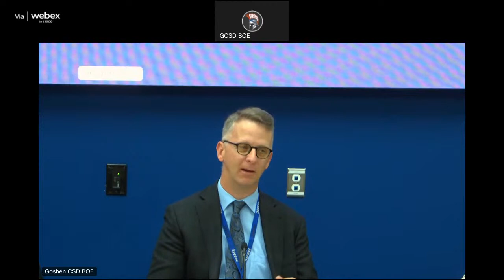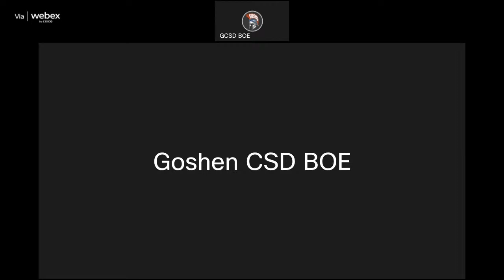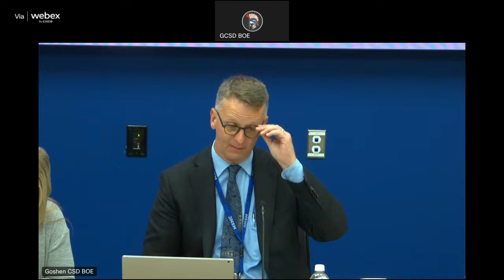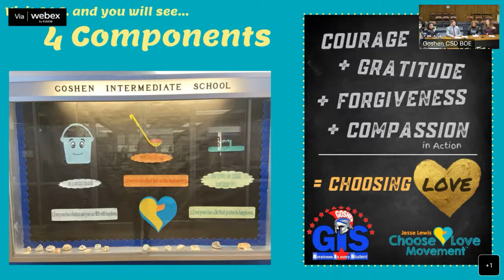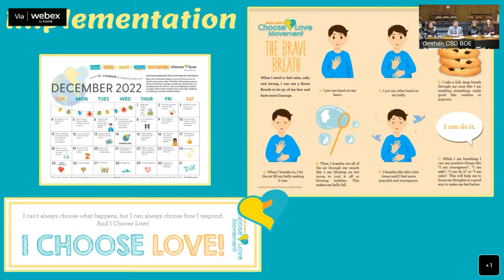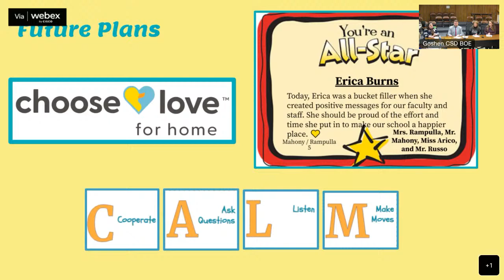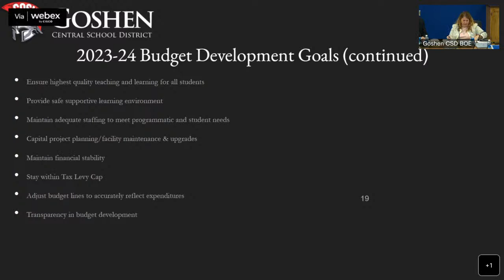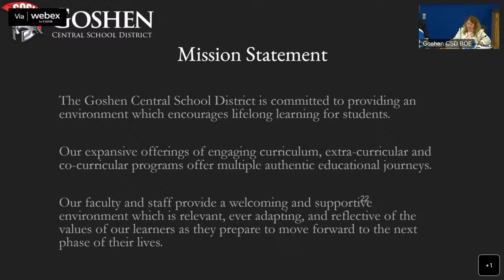Goshen Central School District Board of Education Regular Meeting 1/9/23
Broadcast via Webex to YouTube